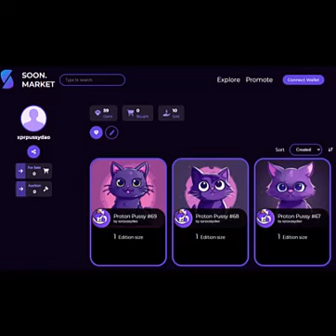Proton Pussy Song One | Community Meme Token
Coin the phrase
Create the meme (living the dream)
Stroke the fur
Praise the purr (please her)
Proton Pussy...
Written, sung, recorded and produced by Lachlan Grant - Bundaberg Australia

Song lyrics:

Coin the phrase, create the meme,
Proton Pussy
Stroke the fur, praise the purr,
Proton Pussy

Missing out in the flesh? It's time to invest
Proton Pussy
When you're feeling sore and can't do it anymore,
Proton Pussy
When you've reached the end and wanna go again,
Proton Pussy

Can't get laid, can't get ahead?
Proton Pussy
When your sea men comes you're really gonna need some
Proton Pussy

When the moon is shining bright as night takes away the day,
Proton Pussy Cats come on out and play!

Proton Pussy
Proton Pussy

Music & Lyrics By Lachlan Grant
Produced by Lachlan Grant

Proton Pussy Kitty Cat Meme Creator - Bruce Stewart.